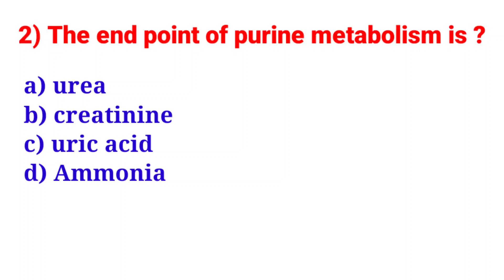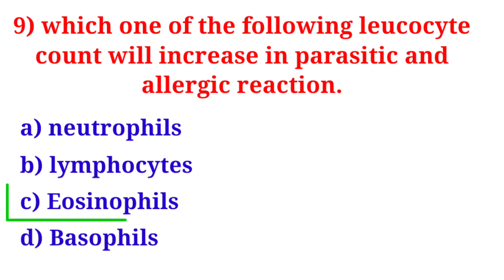very very important MCQ for lab assistant DSSSB 2023||best MLT MCQ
very very important MCQ for lab assistant DSSSB 2023||best MLT MCQ||‎@kundanSingh143

DSSSB lab assistant Repeated most important MCQ 2023#lab_technician_mcq

This video is very important for those
student who are prepared for the examination of DSSSB  , nhm lab technician. this video is also helpful for those student who prepared for the examination of AIIMS or other medical test related to lab technician and lab attendant.
in this video we got a lot of knowledge about different type of test in full description in Hindi and English